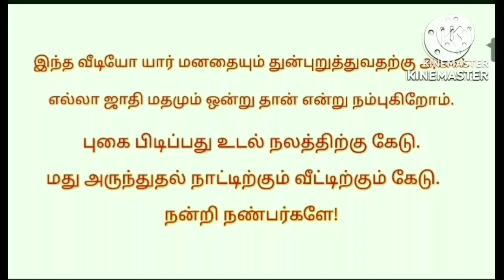Red eyes inside field forest/# வயல்காடு # திகில் # சம்பவம் ep-80@puthiyaamanushyakathaigal3401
Hi,
   Hlo friends this video mention to a field forest. This vedio was red eyes inside field forest.  Very interest and very horror  . so guys use headphones better feeling. Any doubt massage or comment in comment box.any ghost incident or god incident in your life send it my phone number or whatsapp number. Ok guys bye be happy always .

Use helmets

PAK